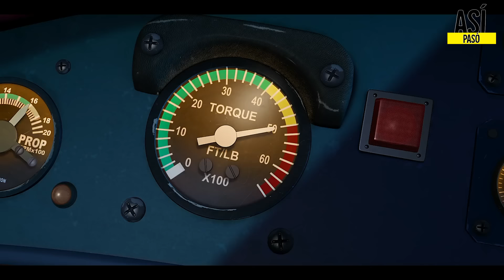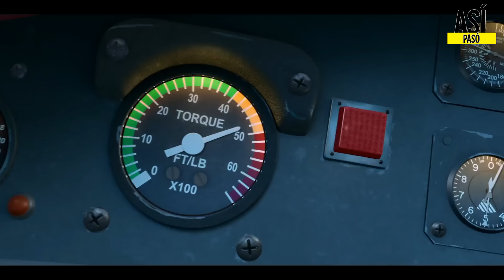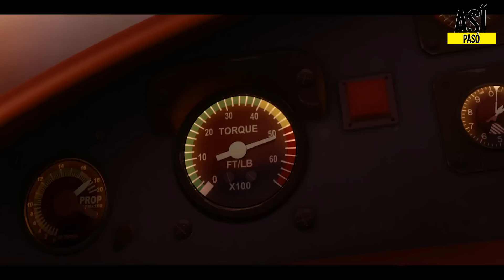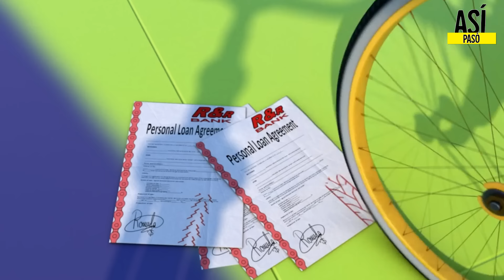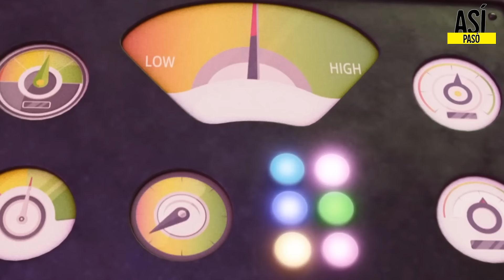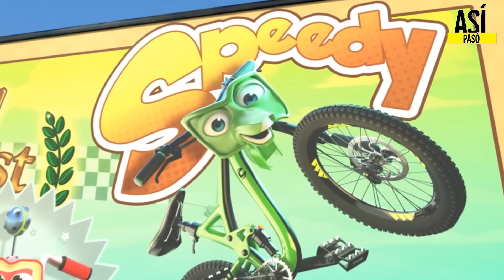EL HORRIBLE UNIVERSO DE CARS | AVIONES 1 Y 2 - BICICLETAS | RESUMEN EN 25 MINUTOS